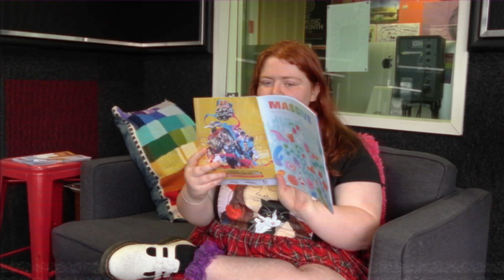Radio Control Station Intro | 2023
2023 is wrapping up and here at Control we're all heading home for the holidays.

Shout-out to our amazing volunteers for the HUGE amount of mahi and good vibes! ✨️

To all the controllers: cheers for the support and for keeping it locked on to 99.4FM for another year! 🎁 - we've made you all a little gift...

The Radio Control 2023 Station Intro:
'Full Control' (feat. Bing Turkby)

If you find yourself missing us over the break, hopefully this vid can keep you company until we all get back in Jan.